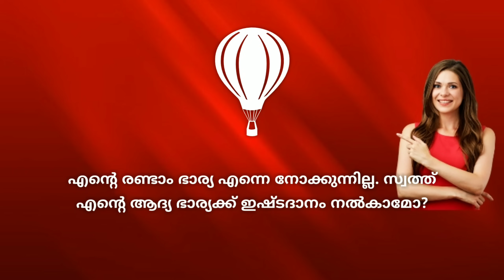ഇഷ്ടദാനം ഏകപക്ഷീയമായി റദ്ദാക്കാനാവില്ല. സംശയങ്ങളും മറുപടികളും I Lawrence Srambi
Cancellation of Settlement - As per the Gazette Notification of Kerala Government of 3rd September 2021, cancellation of Settlement deeds will not be accepted for registration unless executed by Expectant & Claimant parties.

There were various court verdicts reiterating that unilateral cancellation of Settlement deeds is illegal and the Registering authority has no power to do so. However courts always upheld the opinion that Settlement deeds stipulating any conditions and if those conditions are not being fulfilled by the claimant, unilateral cancellation shall be permissible but that should be the prerogative of the courts based on facts and figures.
Government has considered the verdicts of various courts and amended the Registration Rules in such a way that unilateral cancellation of Settlement deeds shall not be accepted by Registering officer putting it into effect by publishing the amendment in the Gazette.
Other than the ancestral properties as defined in the Hindu Succession Act, the property owner has no obligation to get consent from any of his heirs for dissolving his properties.

You may also search "Lawrence Srambi" to watch similar videos.

Partition of family property
Settlement deed
Gift deed
Will
Release deed
The Indian Succession Act 1925
Hindu Succession Act 1956
Muslim Personal Law (Shariat) Application Act 1937
Transfer of Property Act 1882
Dowry Prohibition Act 1961
Rights of a widow
Equal rights for male and female children under HS Act

Also, watch the following videos related to the Registration of WILL, Partition of family property, Precautions to be taken before purchasing any property, Marriage registration etc..

And do not warrant that the information contained in this video be accurate and complete, and hereby disclaims any and all liability to any person for any loss or damage caused by errors or omissions.

The reproduction of the website and information of the Kerala Registration Department is for 'fair use' for educational and public awareness purposes and the images, graphics, web pages used in this video belong to their respective owner, and I or the channel does not claim any right over them.